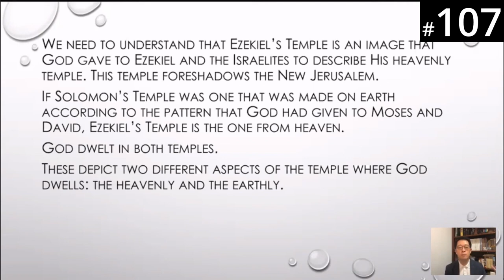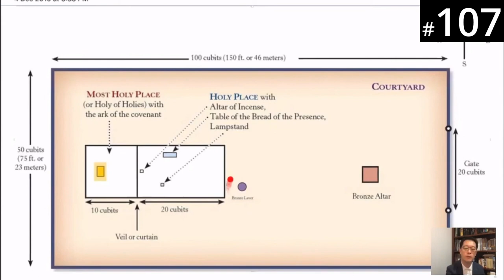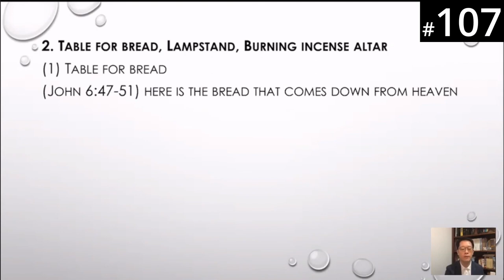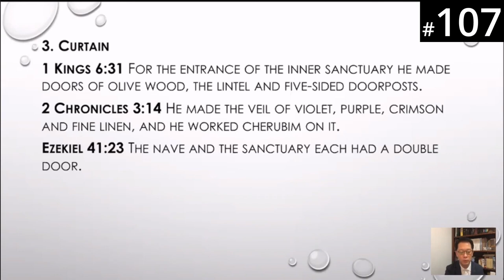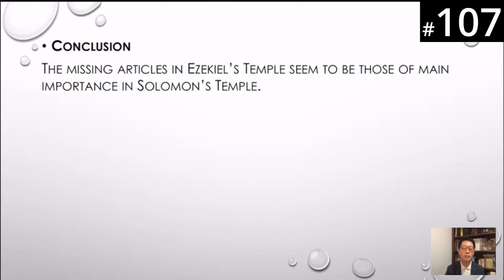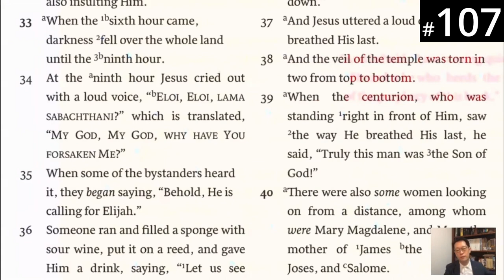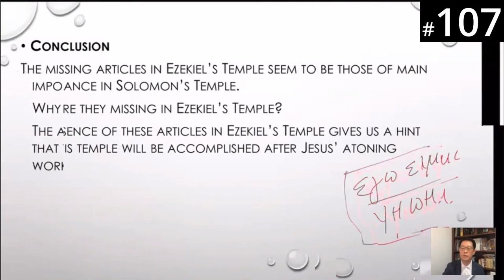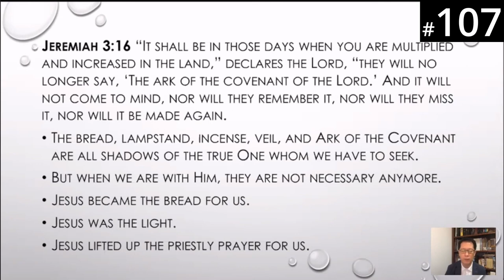[Mamprulli] HORA120 Lecture 107